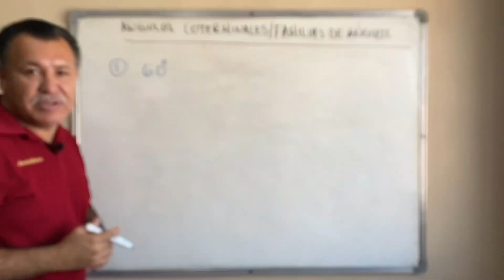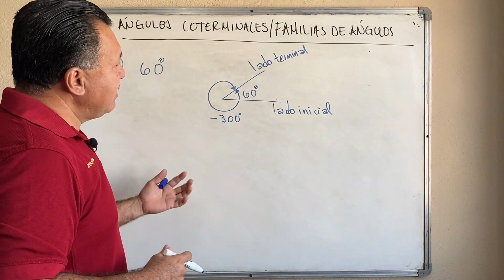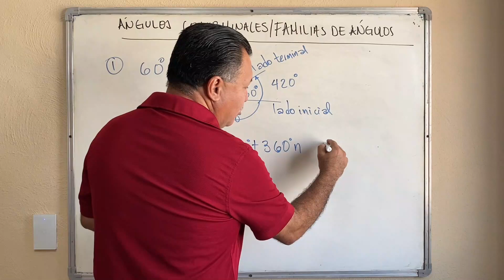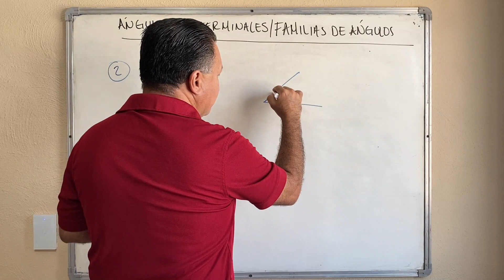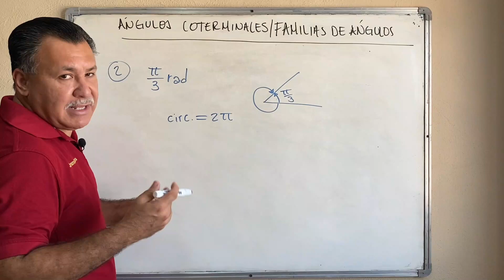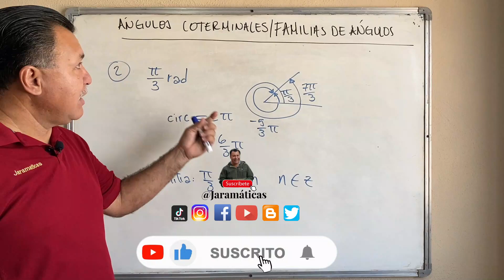¡Identifica ángulos Co-terminales y Familias de ángulos como un maestro!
En este fascinante tutorial, te sumergirás en el intrigante mundo de los ángulos co-terminales y las familias de ángulos. Aprenderás a generar estos ángulos de manera precisa y eficiente, como lo haría un verdadero maestro. Exploraremos los conceptos fundamentales, estrategias y trucos para dominar esta parte esencial de la geometría. Desde la creación de ángulos co-terminales hasta comprender cómo se agrupan en familias, este video te brindará la guía completa para que te conviertas en un experto en ángulos.
Se presenta una descripción del concepto de los ángulos co-terminales y las familias de ángulos.
Posteriormente se presentan dos ejemplos, uno en grados y el otro en radianes.
El primer ejemplo es el ángulo de 60 grados y se determinan dos ángulos co-terminales, el de -300 grados que se mide en el sentido de las manecillas del reloj y el de 420 grados que se mide en el sentido contrario a las manecillas del reloj. Finalmente se presenta la familia de ángulos como 60 + 360n, donde n es el número de vueltas.
El segundo ejemplo es el ángulo de pi/3 radianes y se determinan dos ángulos co-terminales, el de -5pi/3 radianes que se mide en el sentido de las manecillas del reloj y el de 7pi/3 radianes que se mide en el sentido contrario a las manecillas del reloj. Finalmente se presenta la familia de ángulos como pi/3 + 2pin, donde n es el número de vueltas.
Para estudiantes de Geometría Plana o Euclidiana de Bachillerato o Licenciatura.